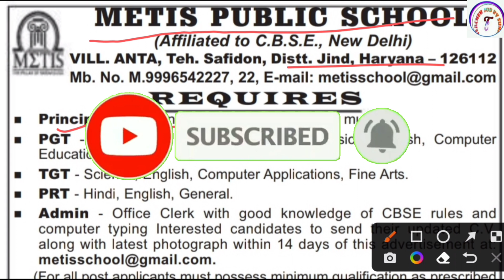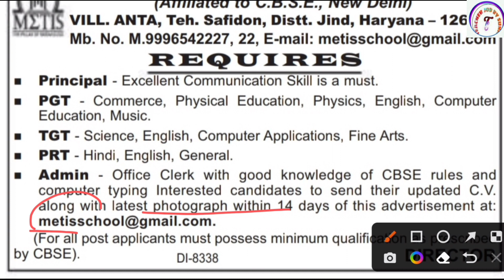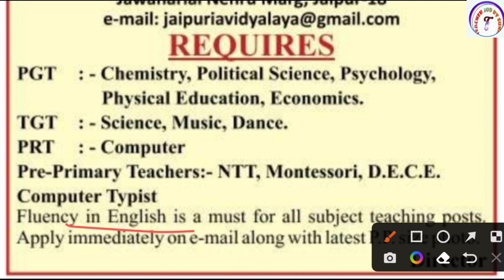FRESHERS ELIGIBLE | NEW TEACHER VACANCY 2022 | TEACHER BHARTI 2022 | NVS | KVS | CTET | TEACHER JOBS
FRESHERS ELIGIBLE | NEW TEACHER VACANCY 2022 | TEACHER BHARTI 2022 | NVS | KVS | CTET | TEACHER JOBS |  Teacher Job Sunil

KVS👇

KVS RECRUITMENT
KVS VACANCY

NVS👇

NVS PREPARATION

DPS👇

DPS VACANCY
DPS RECRUITMENT